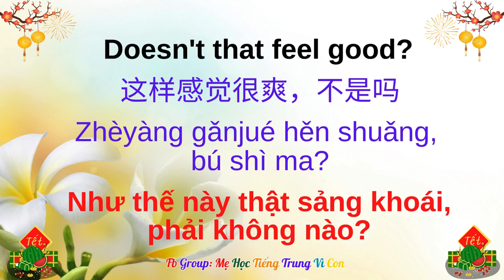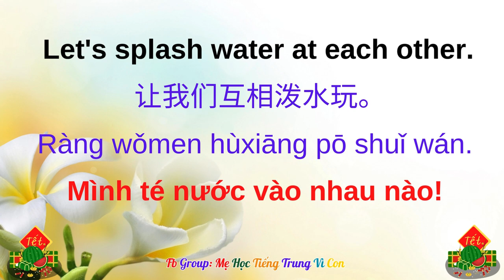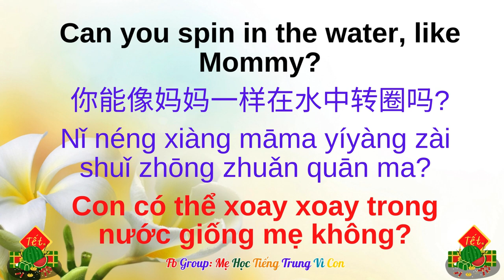Bài 31/105: Playing in the water.|玩水| Wán shuǐ| Chơi trong nước